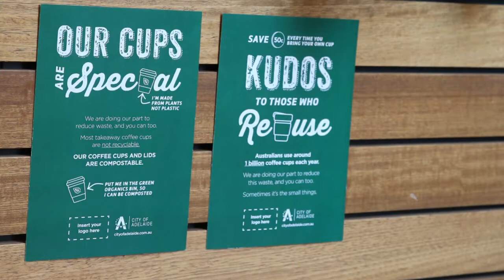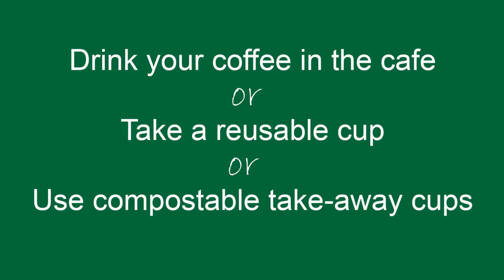Coffee Cup Pilot - Adelaide - 2017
The City of Adelaide is partnering with CBD cafes within the pilot area to trial incentive payments with the aim of reducing the amount of waste generated by takeaway coffee cups.

The pilot area is bound by Gawler Place, King William, Flinders, and Grenfell Streets.